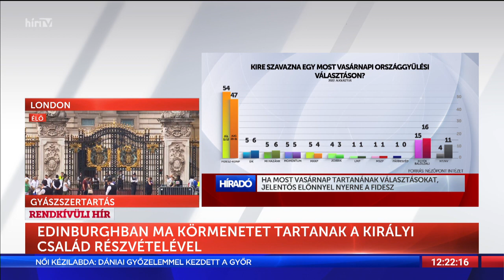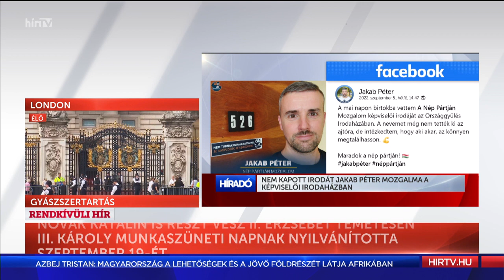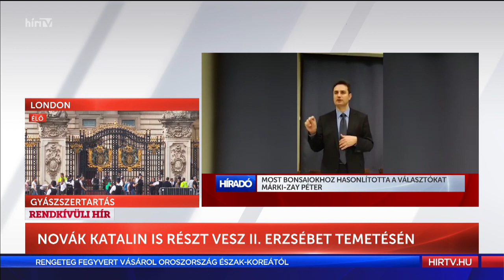Híradó 12 óra (2022-09-12) - HÍR TV